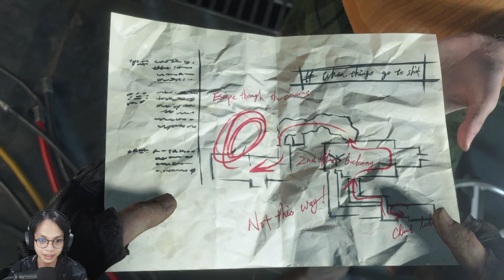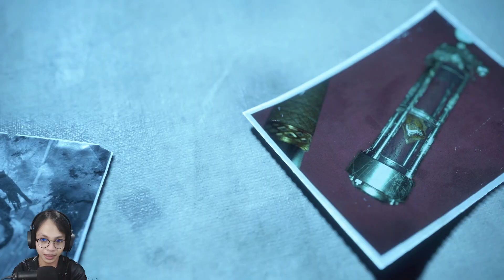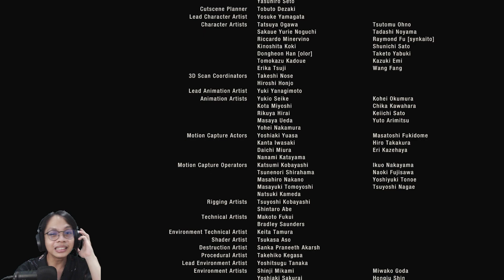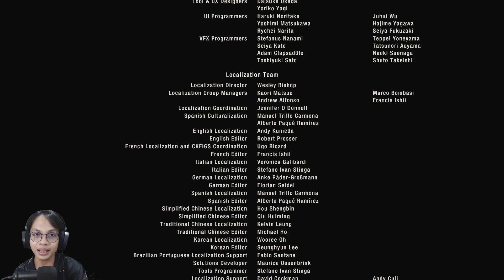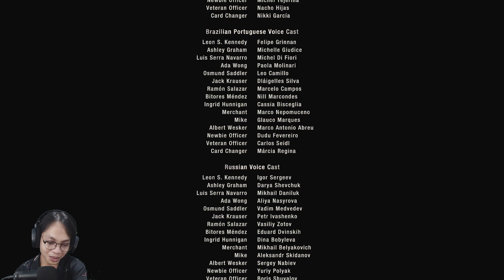Melawan Osmund Saddler Bersama ADA WONG ‼️ SERU BETUL | Resident Evil 4 Remake | Indonesia [END]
💎Video Live dan konten DNA La Bordeeo bisa di akses dengan join MEMBERSHIP
💎Khusus Video Among Us minimal Join D'NAKIN Business
🙏Terimakasih~